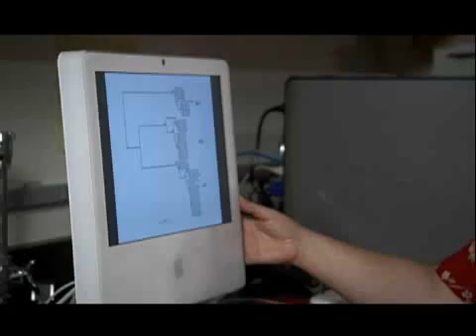Desaparecimento das abelhas - Parte 3 - 1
Neste video, com 5 partes, mostra como o homem irá pagar muito caro por não respeitar a natureza.
Como disse, Albert Einstein, se as abelhas desaparecerem, a humanidade seguirá o mesmo rumo em um período máximo de 4 anos. A razão é muito simples, sem abelhas não existe polenização e sem polenixação não existe alimentos.
"If the bee disappeared off the surface of the globe then man would only have four years of life left. No more bees, no more pollination, no more plants, no more animals, no more man."